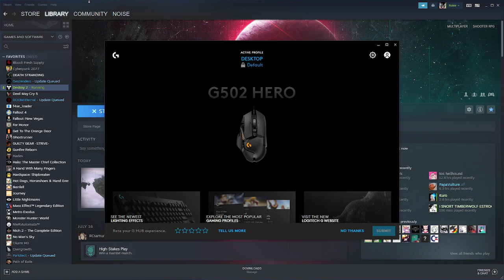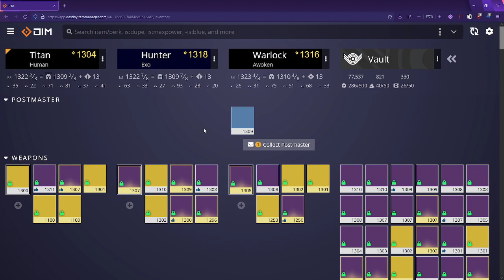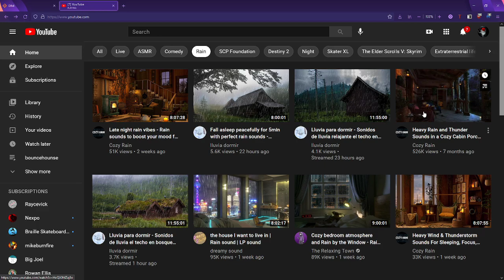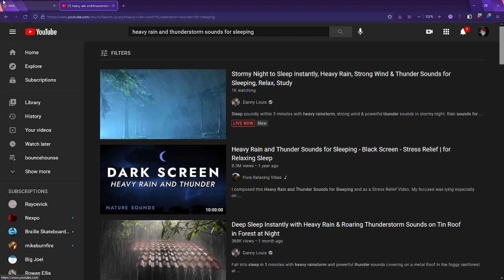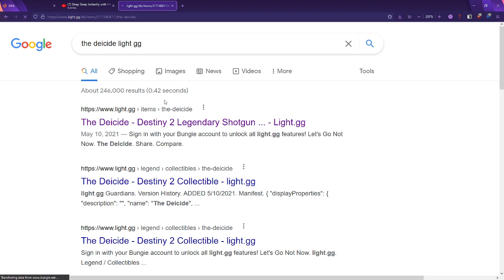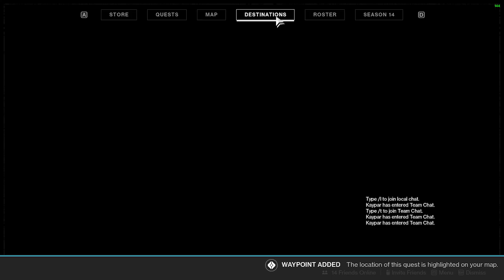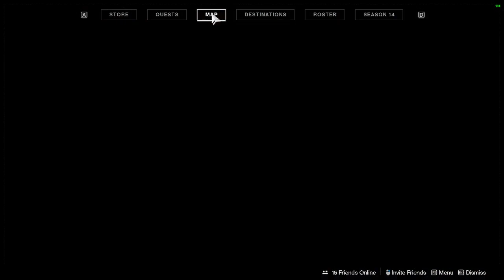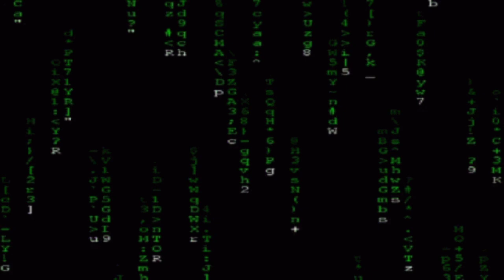[SYNTHSTREAM] Destiny from 7/19/21 - part 3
again, about 17 minutes lost inbetween this part and the last part. It was just buildmaking/fashion anyway but was deleted due to an IP address being accidentally shown (thanks ookla!)